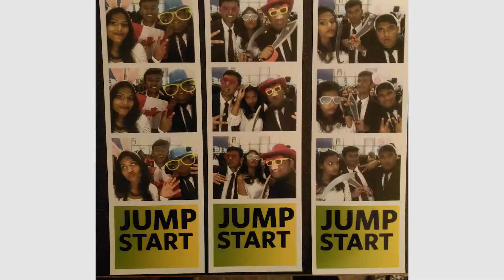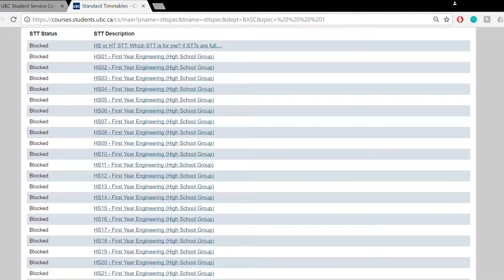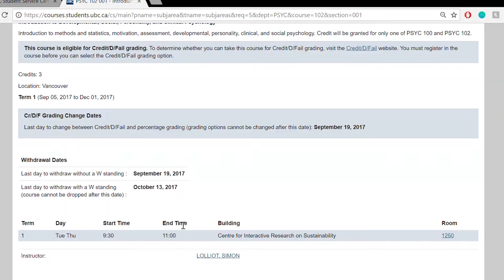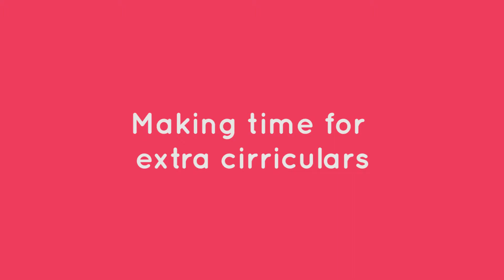UBC Engineering First Year FAQs: Registering, Jump Start, Electives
Meet Samia Sama a 1st Year Engineering Student. Samia answers some of the most commonly asked questions from incoming first year students.